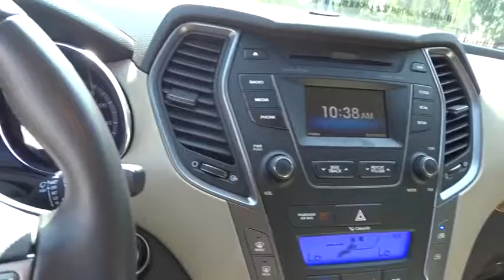2014 Hyundai Santa Fe Sport Los Angeles, Glendale, Pasadena, Cerritos, Alhambra, CA P6091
Juniper Green Used 2014 Hyundai Santa Fe Sport available in Los Angeles, California at Sierra Acura. Servicing the Glendale, Pasadena, Cerritos, Alhambra, CA area.
2014 Hyundai Santa Fe Sport 2.4L - Stock#: P6091 - VIN#: 5XYZU3LB8EG196474

Sierra Acura
1700 W Main St